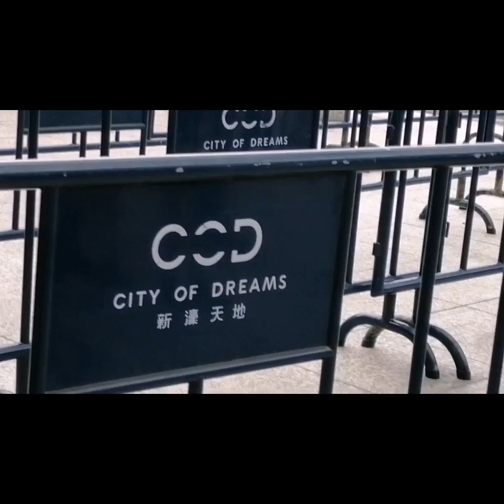Our Macau Escapade_The Londoner Bridge at The Venetian Hotel